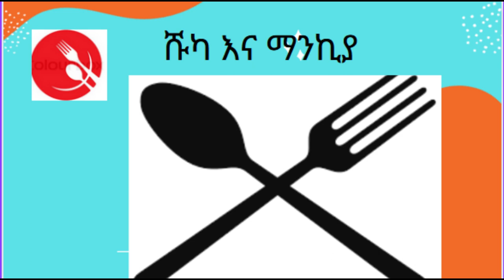አዝናኙ ፕሮግራም ሹካ እና ማንክያ በ part 8 ተመልስዋል!!!!!{በከረቫት መልቲ ሚድያ}